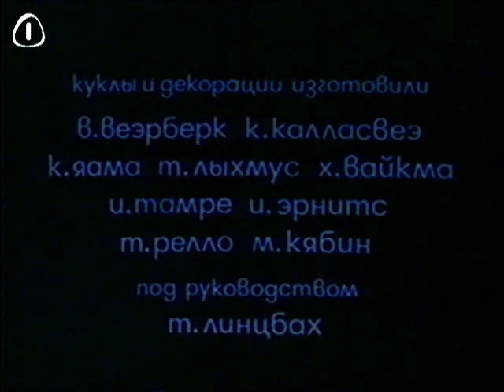Заколдованный остров (1985) Мультфильм Харди Вольмер, Рихо Унт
По мотивам чукотской народной сказки.